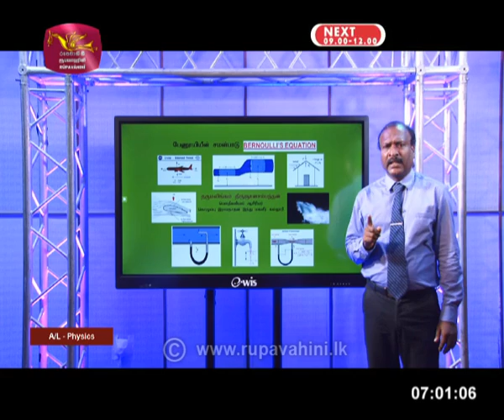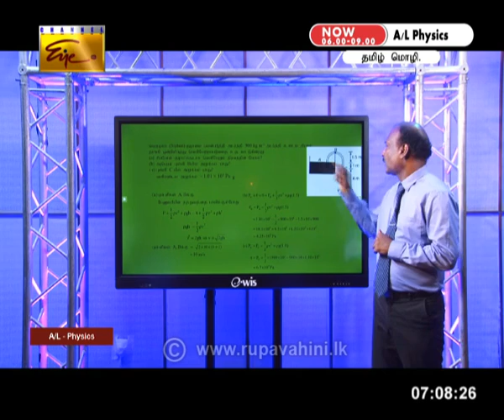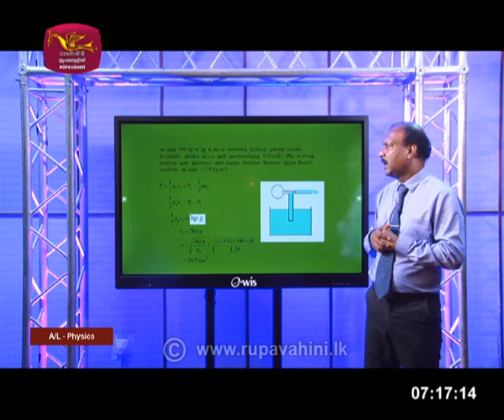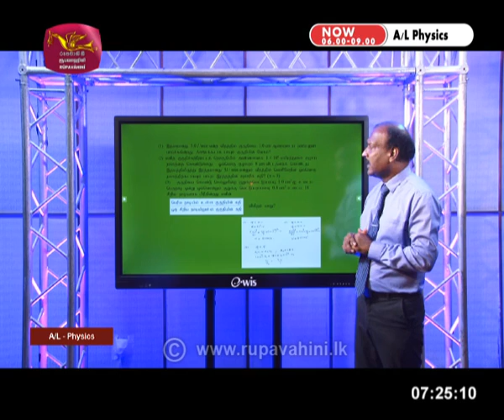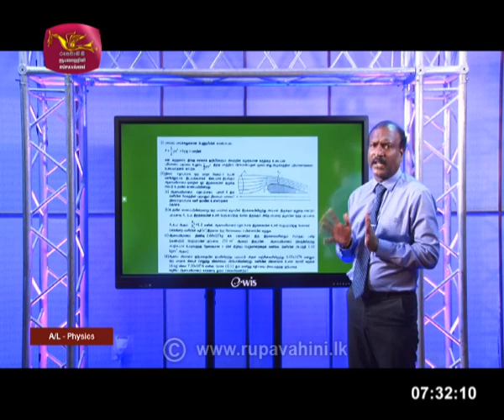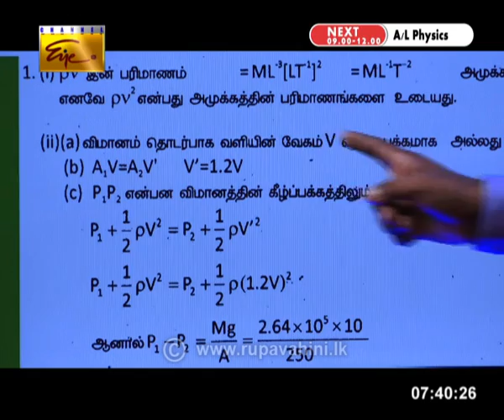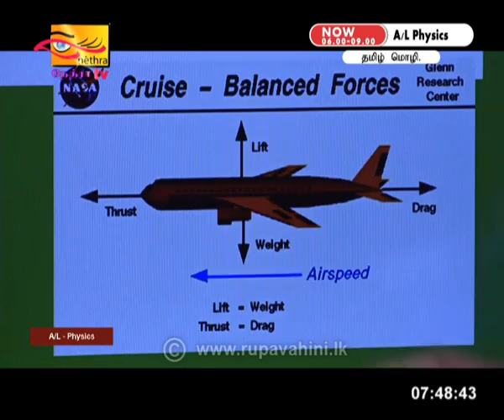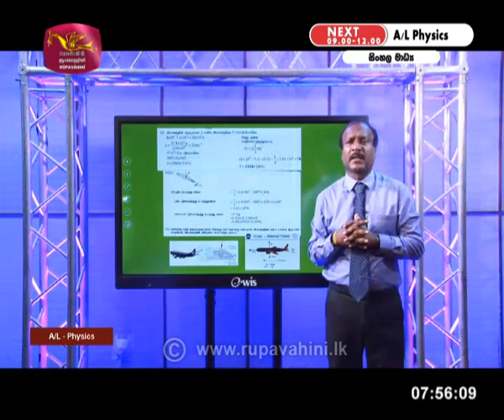Gurugedara | A/L Physics (2) | Tamil Medium | 2020-06-07 | Educational Prog.